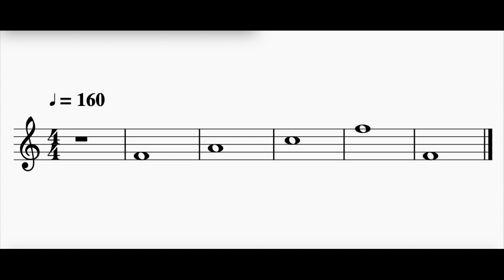Rythmes: Ronde | Exemple (6e année) | MusioLab